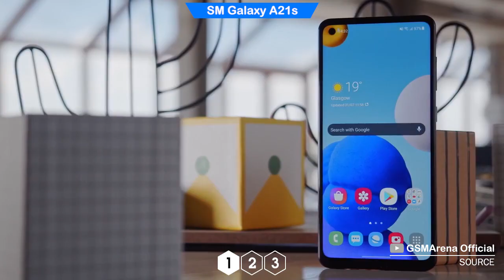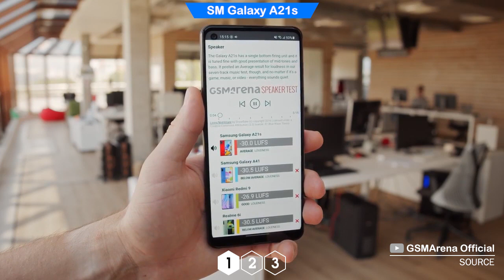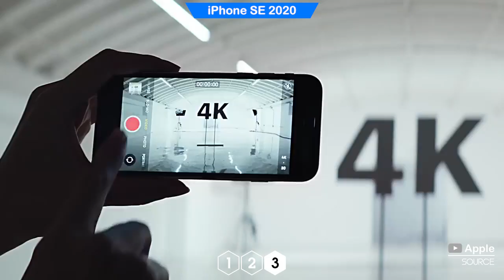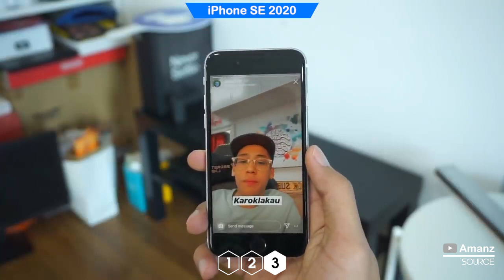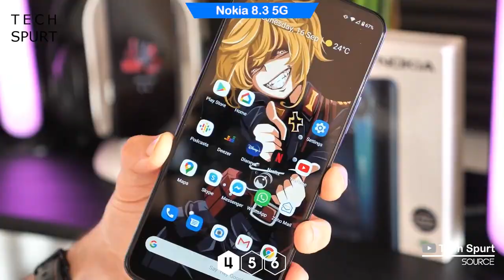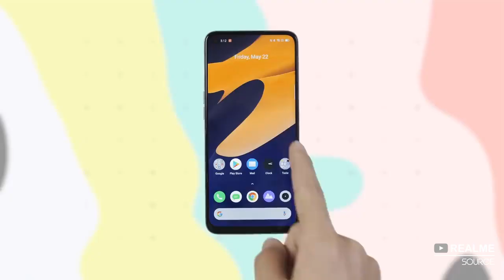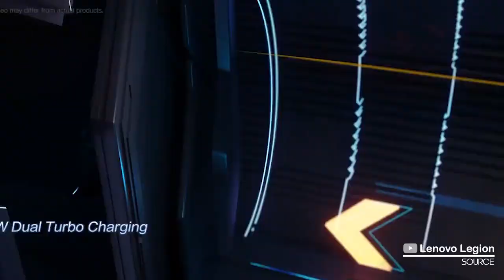Los 5 PEORES CELULARES QUE NO DEBES COMPRAR 2021! ☑️ 🔥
Estos son los 5 celulares que NO debes comprar en 2021,
NO compres estos celulares:
1. Samsung Galaxy A21s
2. Motorola Moto G8 Power Lite
3. iPhone SE 2020
4. Nokia 8.3 5G
5. Realme 6i

- Moto G8 Power Lite (Tech Spurt)

✅ Hablemos de celulares gamer y tecnologìa gaming!